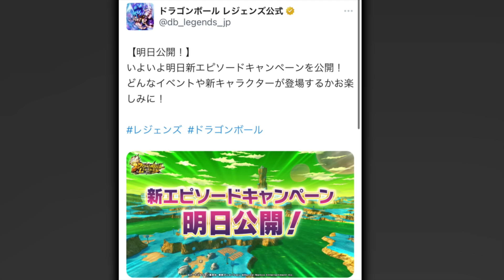ヤバすぎた【ドラゴンボールレジェンズ】【DRAGONBALL LEGENDS】【ゲーム実況】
（iPhoneの方は、リンクの『デフォルトのブラウザアプリ』から開くことでメンバーシップになれます。）

・生放送の予定の先行告知など

■SNSリンク■

※エンディングのイラスト提供や、ショート動画で使用しても良い、面白いシーンのある試合のリプレイ等あれば、各種SNSのDMまで連絡お願いします(*´ω`*)

・魔王魂様